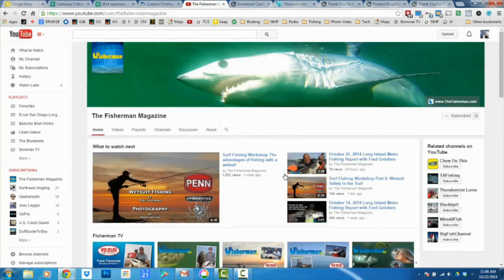October 29, 2015 New England Fishing forecast with Toby Lapinski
Connecticut
• Some large blackfish continue to fall to Connecticut anglers. First up we have a nice 12.2-pounder that was landed on a Tidal Tailz jig off Greenwich by Mark Pezzano on Sunday. The fish was weighed-in at Fisherman’s World and was caught in about 16 feet of water.
• Moving east, my friend Jack Martin also nailed a nice tog on Sunday out of Old Saybrook. His fish weighed an impressive 13.55 pounds at Rivers End. Jack is no stranger to the Dream Boat as he currently holds a spot in the scup division and last year finished with fish on the final leader board for both sea bass and striped bass.
Rhode Island
• More togging in RI with a nice 9.2-pounder that Rick Lucchesi landed off Watch Hill this week. Word is that most any rocky spot along the Rhody coast is producing with the better fish coming around Watch Hill, Point Judith and Brenton Reef.
• Longtime Fisherman contributor and field editor Charley Soares loaded up on both tog and sea bass this week while fishing one of his pet spots in RI. The sea bass were found in about 70 feet of water and were stuffed with juvenile lobsters while the tog were a bit shallower with his biggest fish that went around 12 pounds being landed in about 49 feet of water.
• With sea bass being opened once again in federal waters, the party boat fleet out of Point Judith has been hitting a solid mixture of black sea bass, blackfish and cod depending on where the next drop is made. Some spots are even producing all three species and more so there is some awesome mixed-bag, cooler-filling action off Rhode Island right now.
Massachusetts
• Continuing with the great blackfish catches, Capt. Jason Colby of Little Sister charters has been doing quite well just outside the Westport River. He had Tomo of Tomo’s tackle up in Salem, MA on his boat this week and they loaded up on fish in the 6- to 8-pound class. Check out the Hot Spot of the month feature in the November issue of the magazine, due out today, in which Capt Jason spotlights the highly productive water around the mouth of the Westport River and Gooseberry Island.
• The tuna fishing off P-town has been excellent lately when the local fleet has been able to get out and Fisherman contributor Capt. Mel True nailed a nice 500-pounder last week off the SE corner of Stellwagen Bank. He followed it up a couple days later with another fish that weighed 187 pounds dressed. I heard of some fish moving back inshore around Chatham early this week as well so get in on this wicked tuna bite before it passes you by!
• Lastly some freshwater news, there have been some really big bass landed lately by Bay State anglers, the biggest I have heard of so far is a 9.2-pound largie that was weighed-in at Red Top. This is a great time to toss big swimbaits to hefty largies as they bulk up for the winter months!